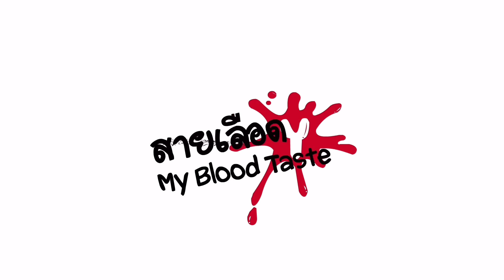REACTION JACK&JOKER U STEAL MY HEART I ทำไมต้องเป็นเธอทุกที EP8 I สายเลือดY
“แจ๊ค” ทำทุกทางเพื่อให้ไม่ต้องพบกันอีก
ส่วน “โจ๊ก” เฝ้ารอเวลาเพื่อกลับมาเจอกัน
แต่ทำไมเจอกันทีไร เรื่องราววุ่นวายทั้งหมดเป็นเพราะ “เธอ” ทุกที

🃏 JACK&JOKER U STEAL MY HEART ทำไมต้องเป็นเธอทุกที
📍 เริ่มตอนแรก วันจันทร์ที่ 9 กันยายน 2567

📺 ดูสดทุกวันจันทร์ ทางช่อง 3HD เวลา 22:45 น. (GMT+7)
🎬 รับชมออนไลน์เวอร์ชัน UNCUT บนแอป iQIYI
และเว็บ iQ.com ที่เดียวเท่านั้น เวลา 23:15 น. (GMT+7)

U STEAL MY HEART TRAILER

ขอบคุณสำหรับคำติชมที่มอบให้พวกเรามาเสมอนะครับ

เราจะติดตามความY ให้ยิ่งใหญ่ไปทั่วปฐพี